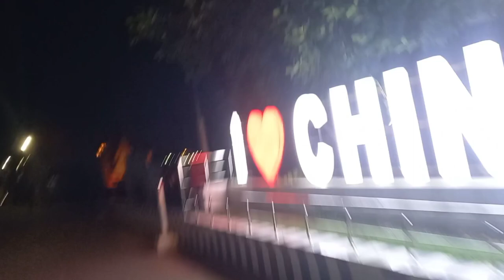Hooghly Mohsin College Presents Mohsin Utsab 2022